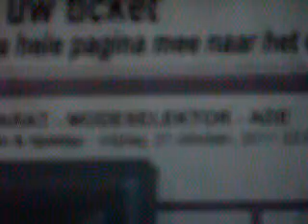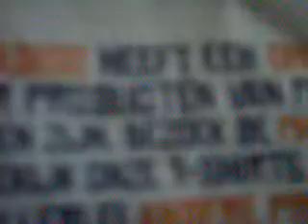M0DE-SELEKTOR Blue Chords""@RTL6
(A.D.E.#16)at Paradiso
live-recordings